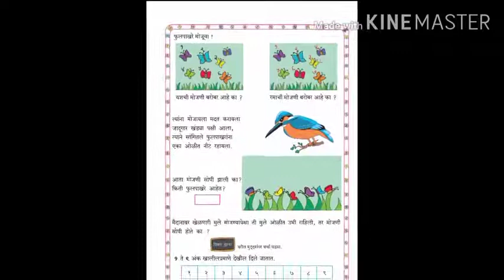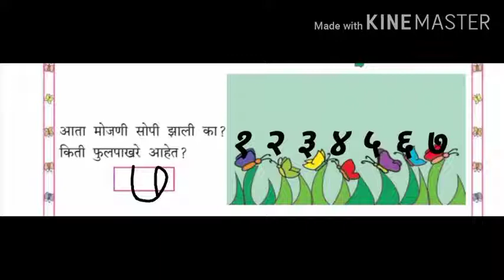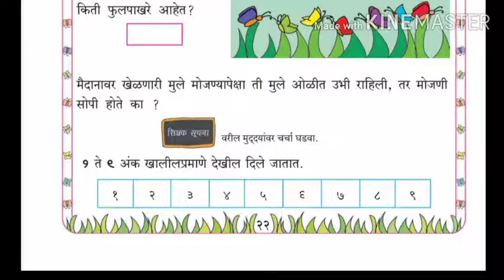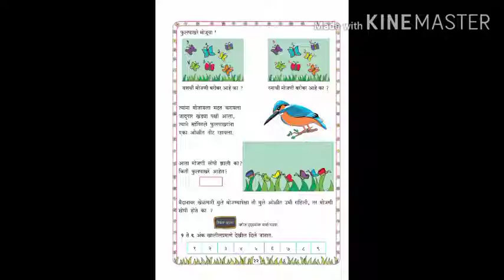१ ते ९ संख्यांचे क्रमाने वाचन ( इ. १ ली ) गणित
"श्रीम. स्नेहल भरत गायकवाड
जि. प.शाळा भिगवण"
ता.इंदापूर   जि.पुणे